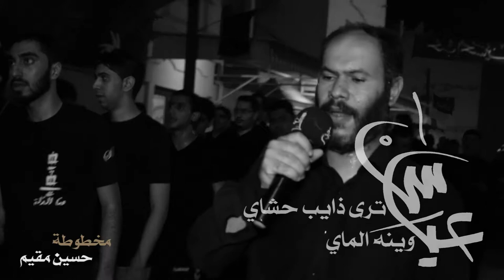راعي الجود - الرادود سيد مهدي طالب - عزاء ليلة السابع من محرم